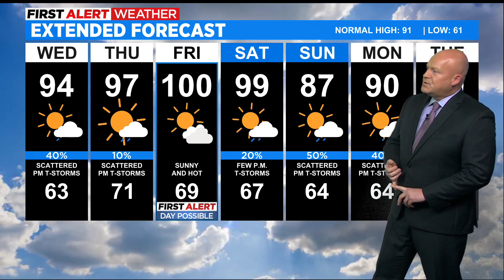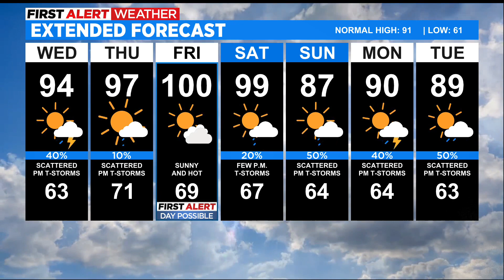Scattered storms again with more hot days ahead